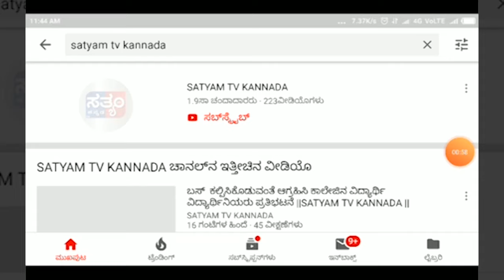INDI- ಮಳೆಗಾಗಿ ಕಾಯುತ್ತಿವೆ, ಅರಣ್ಯ ಇಲಾಖೆಯ 96 ಸಾವಿರ ಸಸಿಗಳು.||SATYAM TV KANNADA